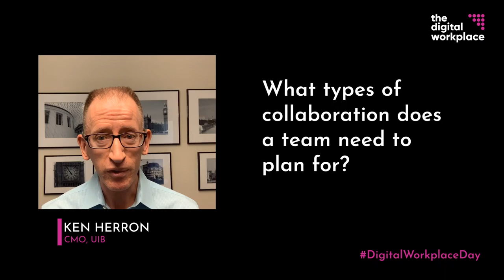What types of collaboration does a team need to plan for?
Ken Herron, Chief Marketing Officer, UIB. Panelist for Session 4: The end of email – new collaboration methods for the digital workplace.

Question: What types of collaboration does a team need to plan for?